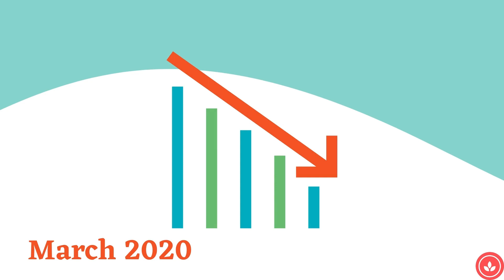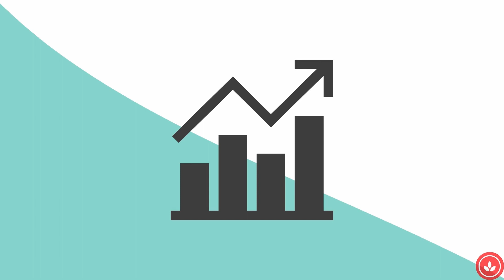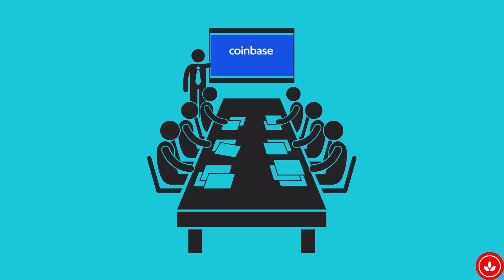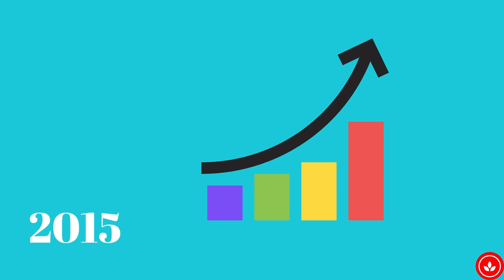Top 10 Crypto Billionaires 2021 | 10 Richest People in Crypto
Welcome Readers. In this video we have compiled the information about top 10 Crypto Billionaires. Block Chain Technology is revolutionary and allowing many people with opportunities to become Billionaire. People who had invested in Bitcoin in 2011-14 are millionaires or billionaires today.  This Video Includes
00:00-Introduction
01:43-Cameron & Tyler Winklevoss
02:09-Michael Saylor
02:35-Matthew Roszak
03:02-Tim Draper
03:23-Sam Bankman-Fried
03:50-Brian Armstrong
04:21-Fred Ehrsam
04:48-Changpeng Zhao
05:08-Barry Silbert
05:35-Vitalik Buterin

bitcoinBinanceDogecoinForbes crypto Billionairescryptocurrency billionaires 2021bitcoin millionaire lifestyleTop 10 Crypto Billionaires 202110 Richest People in Crypto 202110 richest bitcoin billionaires 2021top 10 richest bitcoin ownersBitcoin billionaires 2021